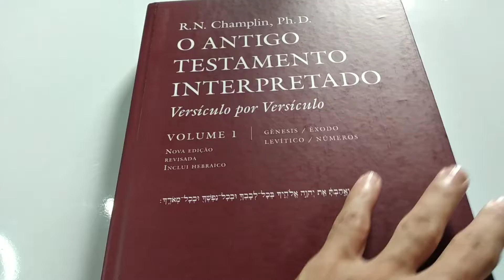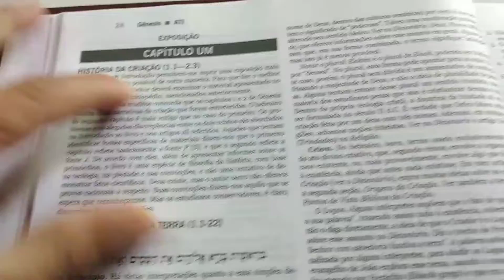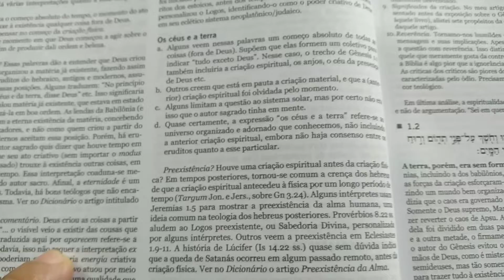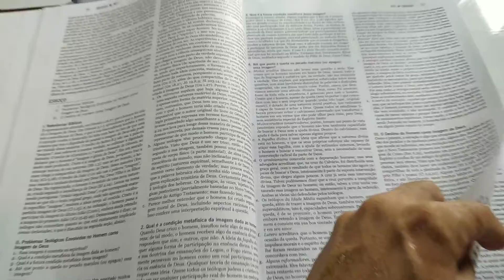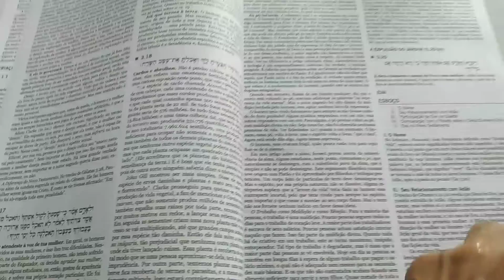Comentário Champlin AT - primeiras impressões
Faça um curso de Teologia on line com o Ministério Nascido de novo acessando o link abaixo, sem mensalidades

Faça um curso de Grego Bíblico com Adolfo Euclair